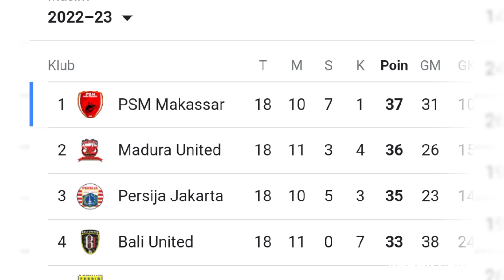✊ Respect Coach!! 😜 Kalah Menyakitkan! 😱 Stefano Cugurra Puji Semangat Persija dan The Jakmania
Berita Persija Hari Ini, Bali United Kalah Menyakitkan, Teco Akui Kurang Marking, Puji Semangat Persija dan The Jakmania